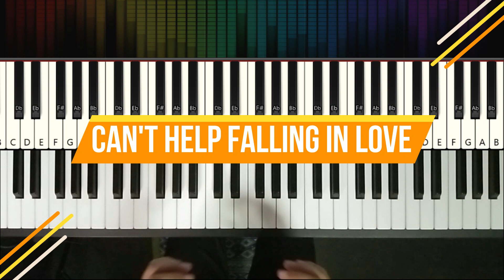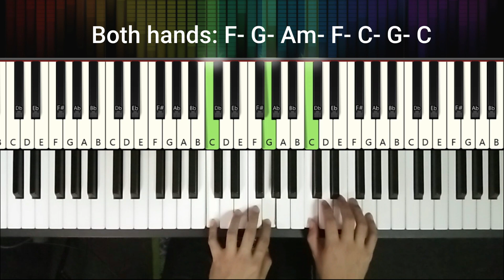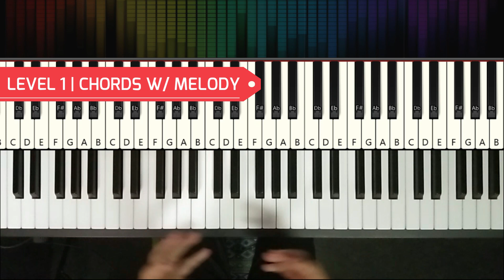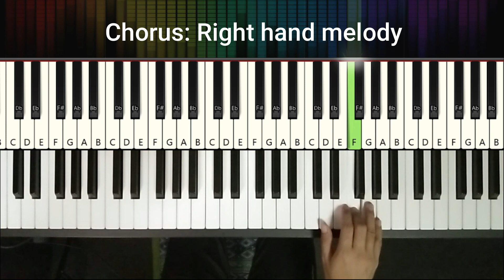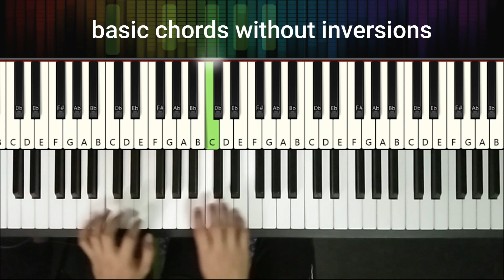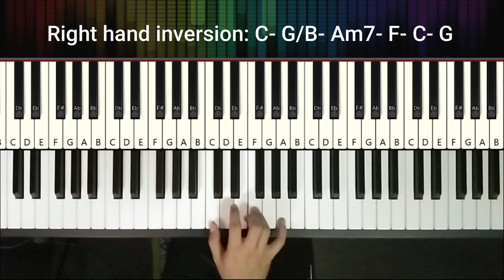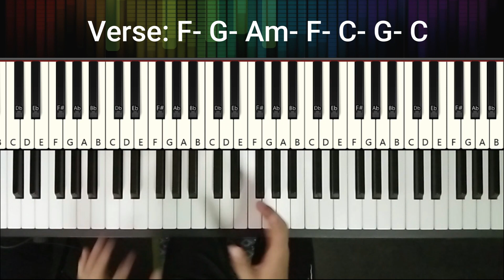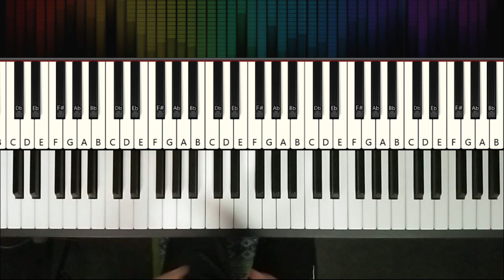CAN'T HELP FALLING IN LOVE | Haley Reinhart/ Elvis Presley | Tagalog Piano Tutorial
In this piano tutorial, aaralin natin ang kantang CAN'T HELP FALLING IN LOVE ni Elvis Presley na ginawan ng rendition ni Haley Reinhart.
Matututo ka rin kung paano gumamit ng Chord Inversions na mas magpapadali sa pagtugtog ng mga chords.